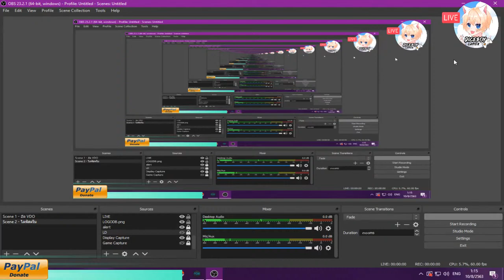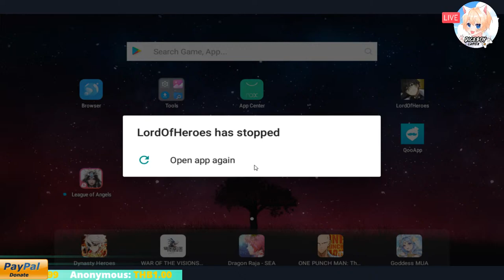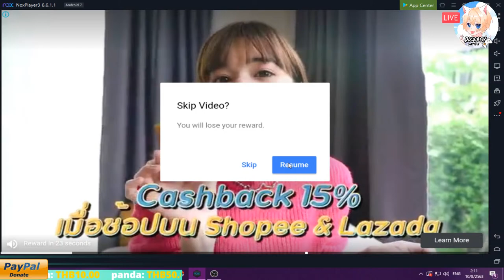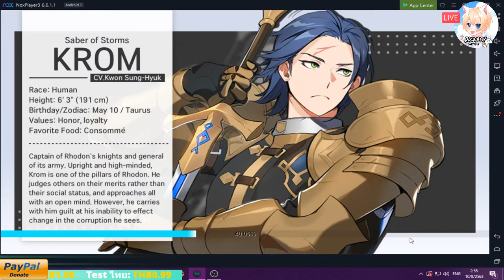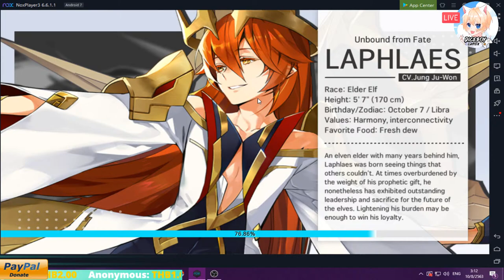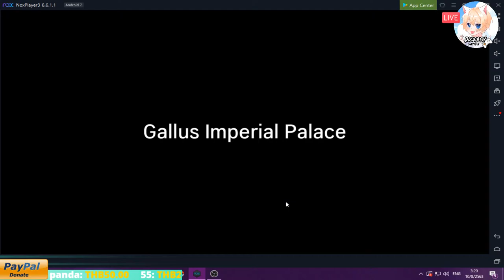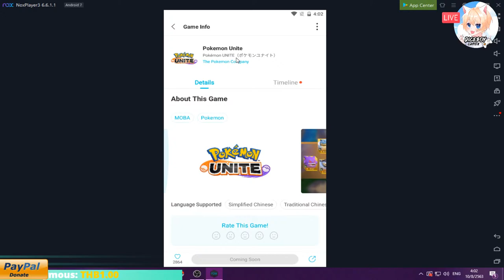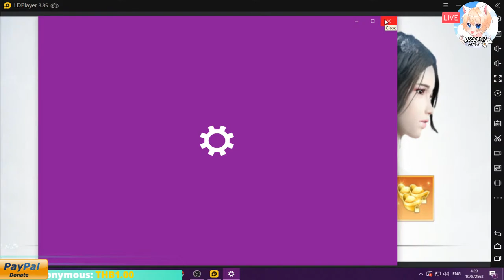🔴 LIVE | Lord of Heroes | มุดมาเล่นจนได้นะเกมนี้ TT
ชื่อเกม          | Lord of Heroes
เเพลตฟอร์ม | เเอนดรอย/ios
โหลดเกม ios |
⭐สมัครสมาชิกช่องเดือนละ 20 บาทขึ้นไป⭐
 🔸รับอิโมจิน้องเเมว 🐱 สุดน่ารักหลังชื่อ
 🔸อิโมจิพิเศษในเเชทสด
 🔸ร่วมเล่นเกมด้วยกัน
 ☑ " LDplayer " เล่นเกมมือถือบน PC ลื่นทุกเกม เล่นได้หมดทุกเกม